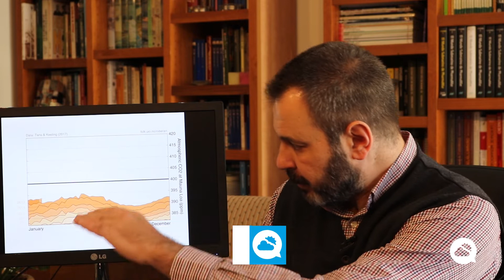La gran ola de CO2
Definición de José Miguel Viñas.